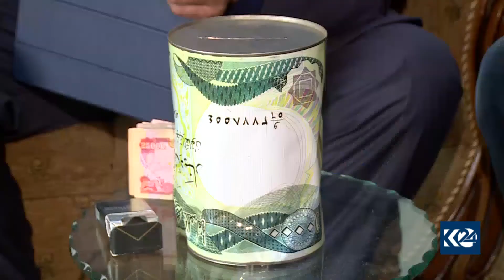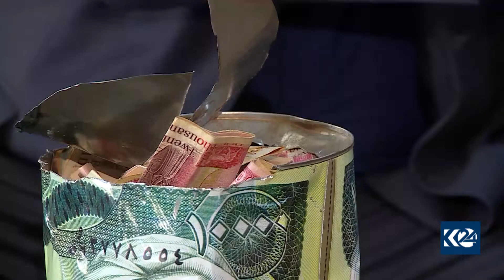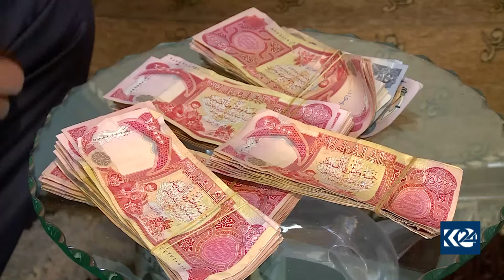چیرۆکی هاووڵاتییەک لە دهۆک کە وازی لە جگەرەکێشان هێناوە